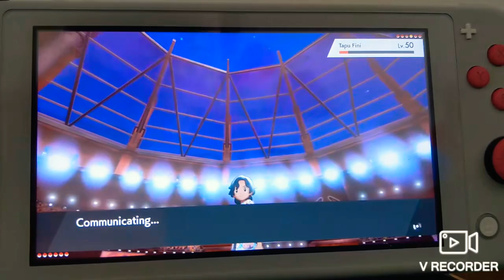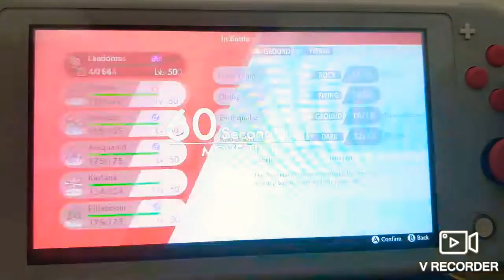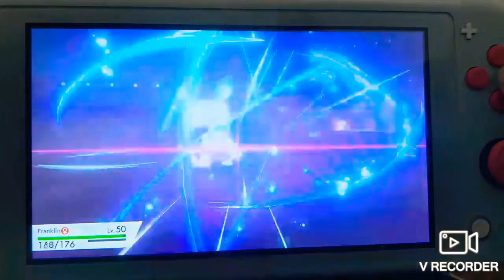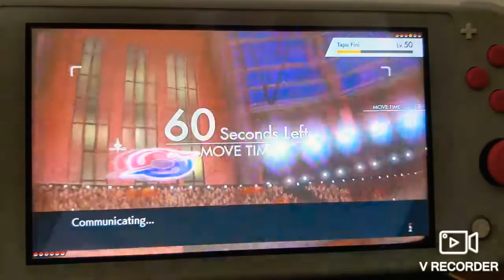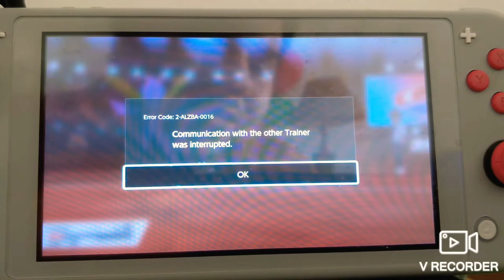Solar blade Kartana has no switches in Pokemon swsh Wi-Fi battle vs Julien/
for sticky webs week